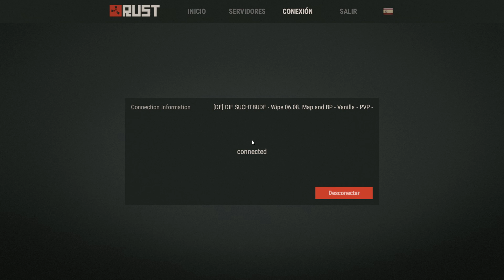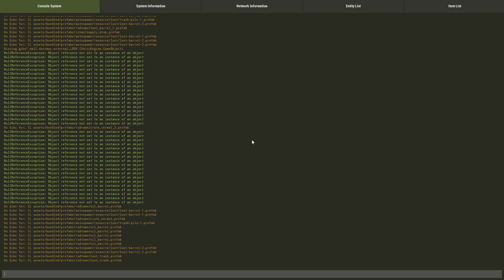RUST RETURNS #18 "GRIFEADOS DE NUEVO" | Gameplay español